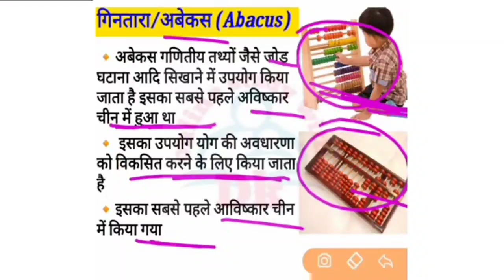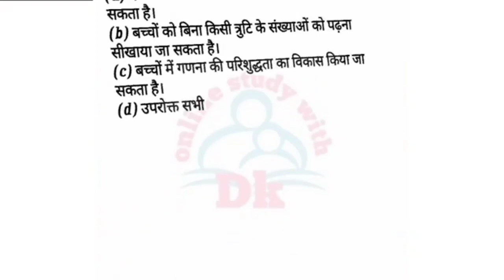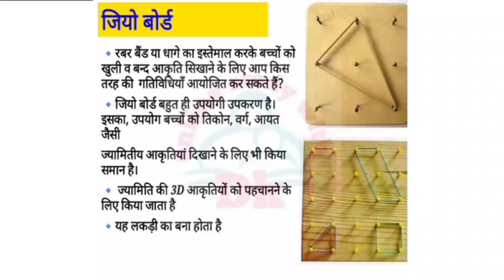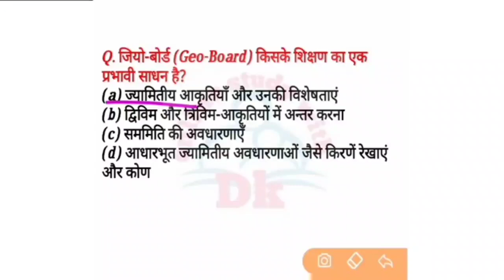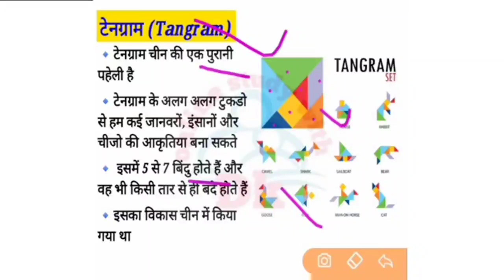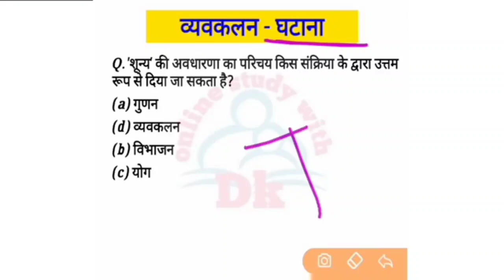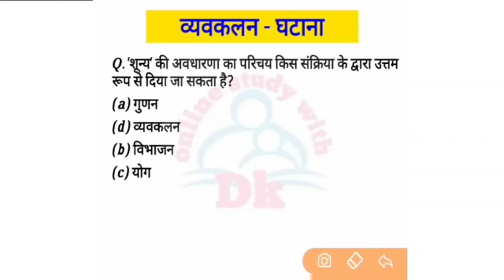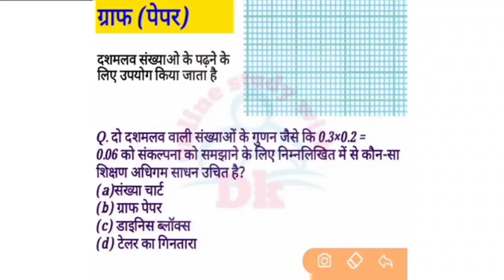Math Pedagogy | अबेकस,जियो बोर्ड,जियो बाॅक्स,टेनग्राम,व्यवकलन,ग्राफ क्या है | जाने सबसे आसान भाषा मे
Hello FRIENDS

6. CTET EXAM मे हिंदी भाषा एवं शिक्षाशास्त्र के विगत 6 वर्षों में पूछे गए प्रश्नों की सीरीज

10. बाल विकास एवं शिक्षा शास्त्र के SAMVIDHA, CTET & Any TET के सिलेबस के आधार पर प्रश्न

 keep supporting
keep smiling

Everywhere.